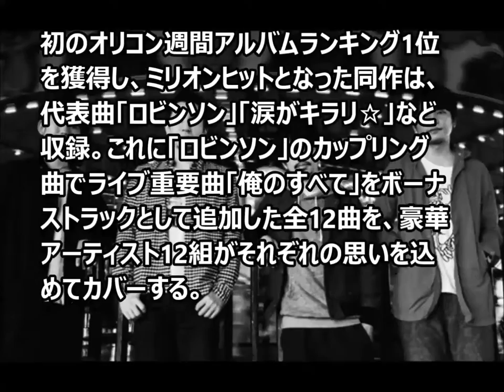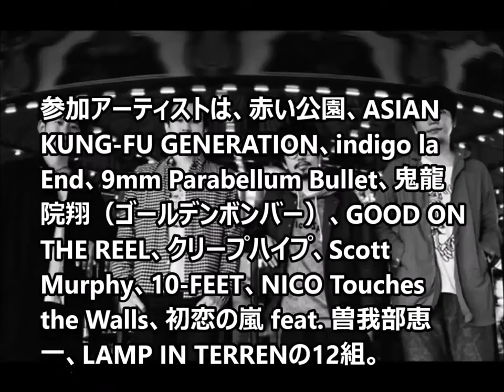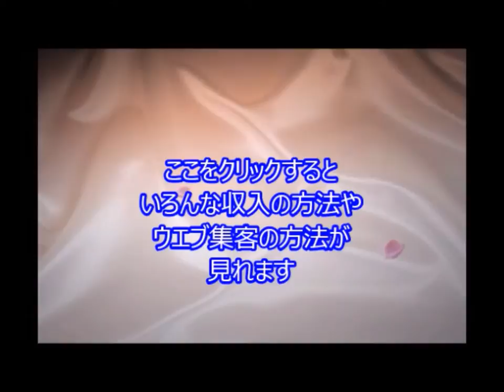スピッツ名盤『ハチミツ』を12組が歌う アジカン・9mm・鬼龍院ら TC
引用元
スピッツ名盤『ハチミツ』を12組が歌う　アジカン・9mm・鬼龍院ら

人気バンド・スピッツが1995年9月に発表した6枚目のアルバム『ハチミツ』が、発売20周年を迎えた。これを記念し、同作をこよなく愛するアーティスト12組がカバーするトリビュートアルバム『JUST LIKE HONEY ～「ハチミツ」20th Anniversary Tribute～』が12月23日に発売されることが8日、わかった。

スピッツ 歌詞,スピッツ チェリー コード,スピッツ 2ch,スピッツ ランキング,スピッツ おるたな rar,スピッツ ライブ 2012,スピッツ スピカ,スピッツ 曲,スピッツ 犬,スピッツ 空も飛べるはず,
JbCtoLGpiCAPJ85VcmmumQ,UCJbCtoLGpiCAPJ85VcmmumQ